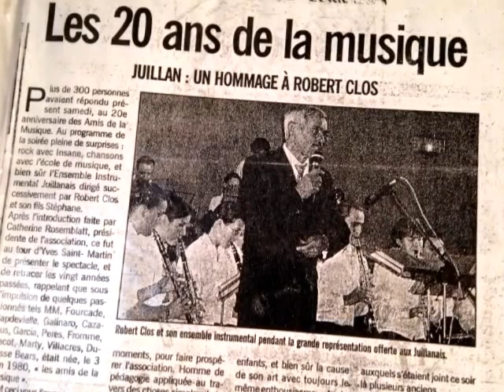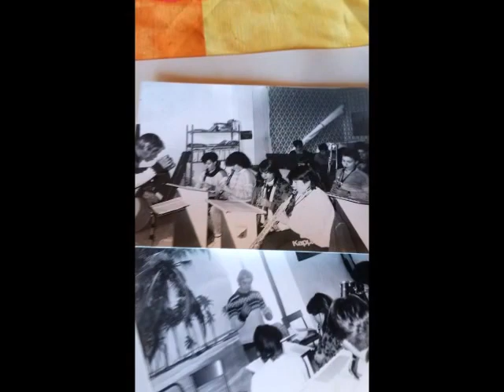Tu apprendras...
A ce Grand Monsieur, Robert CLOS... Papa !